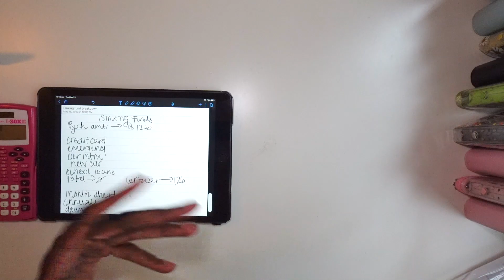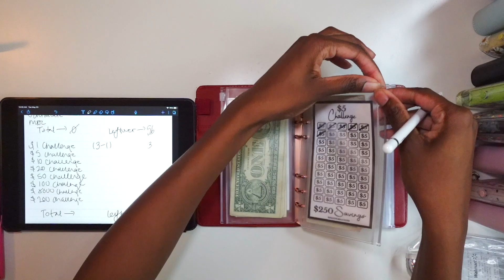Budget With Me 2023 | $126 | May Youtube Paycheck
Hi! On my channel, I do cash envelope stuffings, savings challenges, sinking funds, budget supplies hauls, show how I budget, talk about credit card debt and student loans, and more! My name is Jacoby and I am a 23-year-old military wife. I work part-time to supplement my husband's military pay. I get paid biweekly and love all things personal finance. I'm glad you stumbled across my channel, welcome!

Fetch: 7V3DUE (make money when you scan your receipts!)
Rakuten (make money when you shop!)